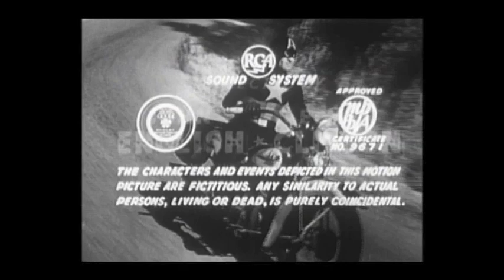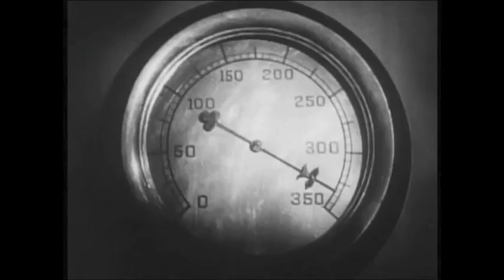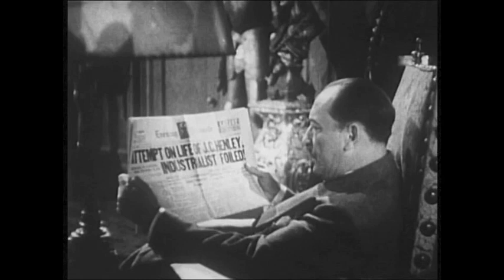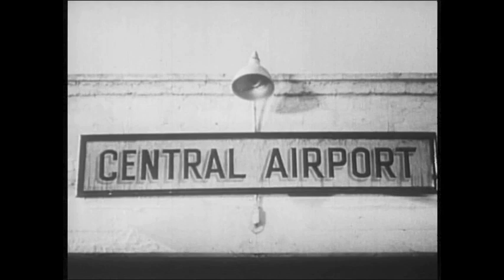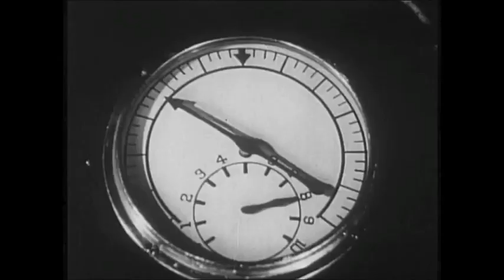CAPTAIN AMERICA | Chapter 8 | Cremation in the Clouds | Dick Purcell | Full Adventure Movie | ENG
Cast:
Dick Purcell - Captain America / Grant Gardner
Lorna Gray - Gail Richards
Lionel Atwill - Cyrus Maldor
Charles Trowbridge - Dryden
Russell Hicks - Randolph
TOP 10!